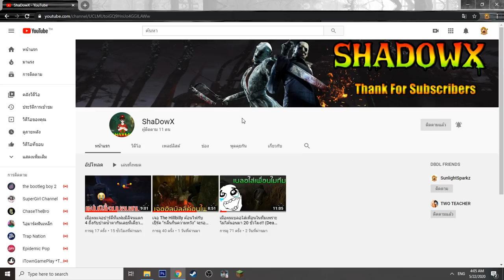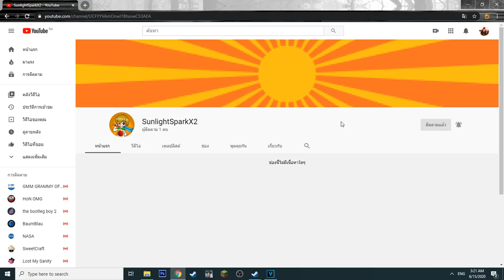เมื่อผมเล่นแมพกระโดดตะลุย Biome Mesa กับ Ocean จะผ่านได้หรือไม่? (Minecraft Biome Run)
Garena ID : gladiatorra5
Minecraft : SunlightSparkz

► My Software ◄
โปรแกรมอัดคลิป : Nvidia Studio
โปรแกรมตัดต่อ : Sony Vegas Pro 15 [64bit]
โปรแกรมสตรีมเกมส์ : OBS Studio